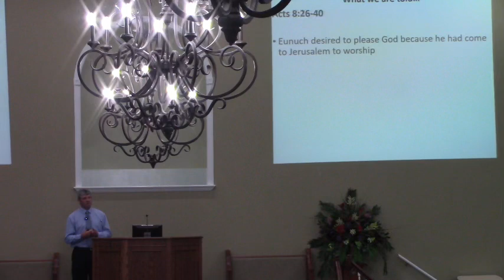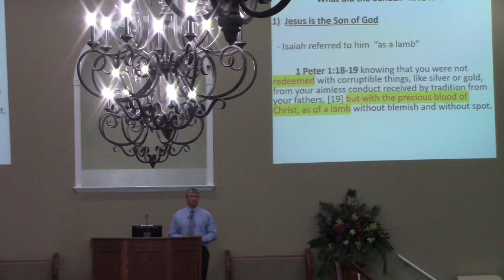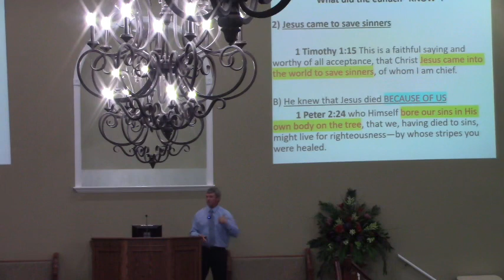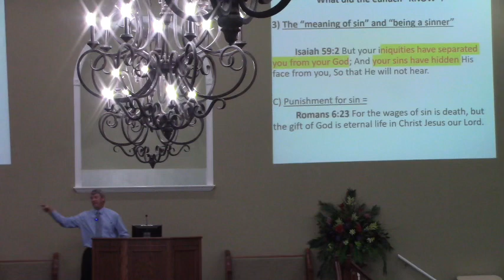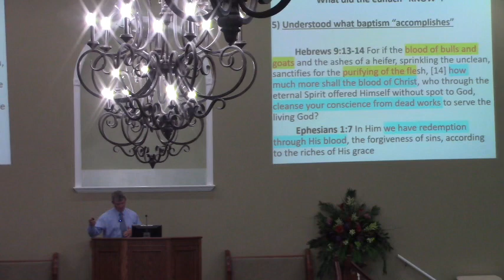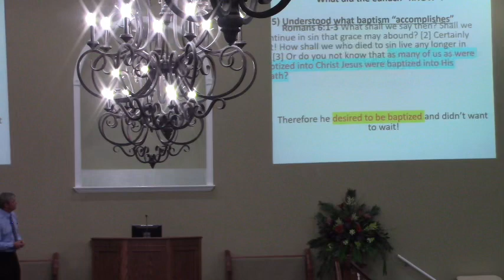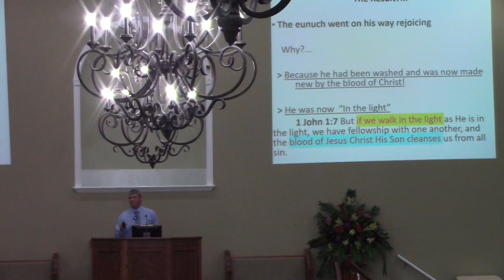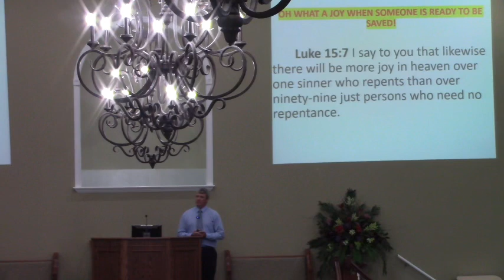O’Neal Church of Christ Daniel Tucker ( If you believe with all your heart you may) am 7/9/23